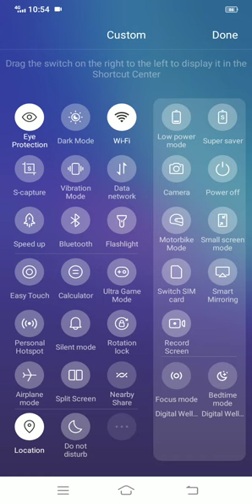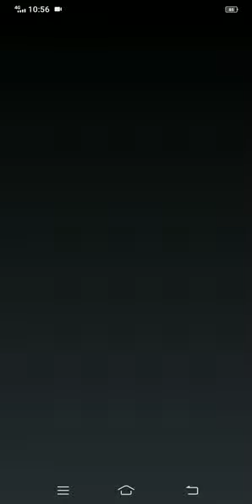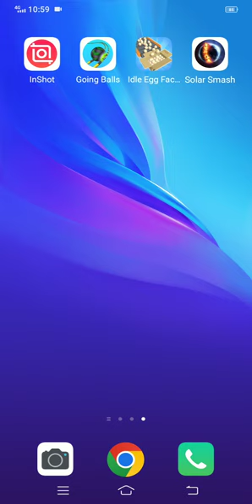New games🎮 challenge # by 😎Yousuf play and enjoy with me ♥️🥰